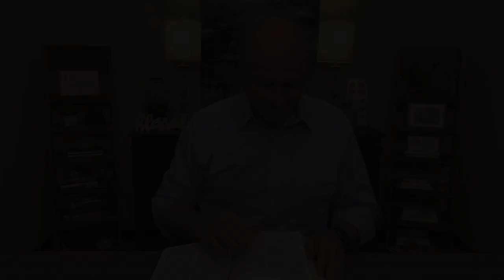Hebrews 10 | The New Testament Daily with Jerry Dirmann (July 13)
Hebrews is an amazing book in the New Testament, helping us understand who Jesus is, how "great a salvation" we really have, and is home to what many call "the hall of faith" in Hebrews 11. Whether it's to be equipped in your daily walk with Jesus, to gain a better understanding of biblical prophecy fulfilled, or to learn to "run with endurance the race that is set before us", the book of Hebrews is sure to encourage you onward!

"For the word of God is living and powerful, and sharper than any two-edged sword, piercing even to the division of soul and spirit, and of joints and marrow, and is a discerner of the thoughts and intents of the heart." – Hebrews 4:12

Join Jerry as he dives into this beautiful letter to the Church, the book of Hebrews. You can also take your daily Bible reading to another level with The New Testament Daily with Jerry Dirmann—so grab your Bible and let's get started!

LINKS:

« FREE MEDIA LIBRARY »
To listen to or download more teachings from Jerry and others from Solid Lives ministries, visit our new media library

« SOLID LIVES »
Find out more about the ministries of Jerry Dirmann and Solid Lives

« SUPPORT »
You can help us get free resources like this out to more people.